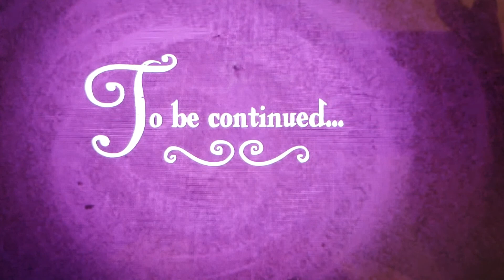Mauroz's Friendship Is Magic WebManga AudioReadLog: Friendship Is Magic: Chapter 8: Part 4 (Part 2)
"Eternal Rivals Part 2"

The story continues  with twilight waken from her faint , thus who's responsibility for the unexpected mysterious apparent school's unnatural sumber

Here's the personality types of the Mlp Fim cast have , ( just speculation)

Twilight Sparkle- INTP : Introverted intuition thinking perceiving
" The Archtiect"
Princess Cadance - INFP :  Introverted intuitive feeling prospecting
"The Mediator"
Shining Armour- ESFP
Extraverted observant Feeling Prospecting
" The entertainer"
Pinkie pie - ENFP
Extraverted intuitions Feeling perceiving
"The Champion"
Rarity- ENFJ
Extraverted intuition feeling judging
"The teacher"
Spike - ISTP
Introverted sensing thinking perceiving
"The crafter"
Fluttershy- ISFP
Introverted sensing feeling perceiving
"The Artist"
Rainbow dash- ESTP
Extraverted sensing thinking perceiving
"The promoter"
Gilda - ESTP
Extraverted  Observant Thinking and Prospecting
"The Entrepreneur"
Applejack- ESTJ
Extraverted sensing thinking judging
"The Supervisor"
Footnote: the mauroz version of applejack seems to have Jotaro kujo personality ISTP : Introverted observant thinking prospecting
"The virtuoso"
It's just speculation
Cmc ( cute marks crusaders)
Applebloom- ENTP
Extraverted intuition thinking perceiving
"The inventor"
Sweetiebelle- ISFJ
Introverted sensing feeling judging
"The protector"
Scootaloo- ESFP
Extraverted sensing feeling perceiving
"The performer"
Big  Mackintosh - ISTJ
Introverted sensing thinking judging
"The inspector"
Princess celestia- INTJ
Introverted intuition thinking judging
" the mastermind "
Princess luna- INFP
Introverted intuition feeling perceiving
"The healer"
Zecora- INFJ
Introverted intuition feeling judging
"The counselor"
Queen Chrysalis- ENTJ
Extraverted intuitive Thinking Judging
"The commander"
Extraverted intuitive thinking prospecting
"The Debater"

Miraculous ladybug
Tales of cat noir and ladybug reference

Watch "W.i.t.c.h acroym: Will. Irma. Taranee.  Cornelia. Hay - Lin (The power of Five) magical witchy fairies elemental guardians wild adventures stories" on YouTube

Watch "MlP FIM (My little pony Friendship is Magic:) Fighting is magic/ fightin them herds" on YouTube

Pokemon reference

Dungeons and dragons reference" levels" and limitations"

Pokemon moves reference

Reference: magic duel season 3 episode 5
In my little pony Friendship is Magic

Trixie from Norway, she's
Norwegian

Link to webtoons Chapter 8 part 4 "Eternal Rivals"

Here's  an link to mauroz deviantart page he have different type of cartoons anime content and his current work is my little pony Friendship is Magic manga

I don't own anything,  webcomic  and artwork belongs to mauroz and my little pony Friendship is magic characters,  show , movies  are owned by Hasbro and Liongate,  all rights  go to their respective owners

If you like this video make sure to leave or drop an like and an  comment ,  and a favorite, share, rate and make sure to click on the notification bell , to keep track of every upload and  up to come updates of the further chapters,  and don't forget to subscribe, if you're new to the channel check the subscription, to make sure your subscribed because YouTube deleted subscribers everyday.  ~from your sparkling guardian Blue lotus